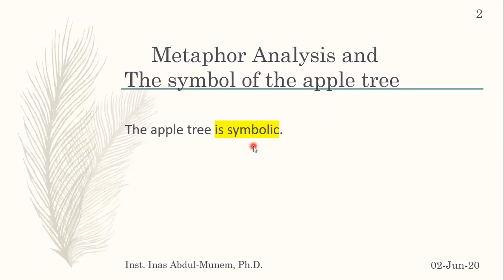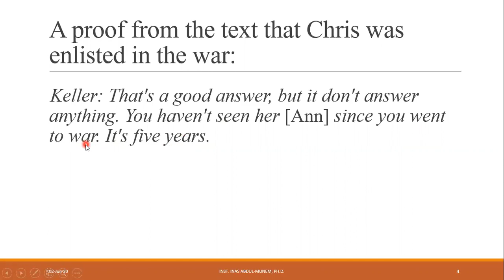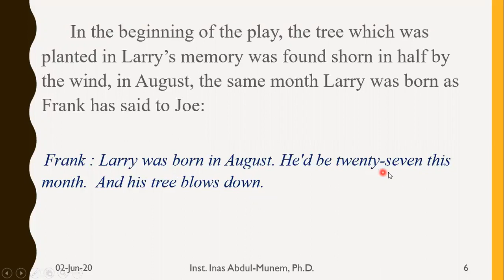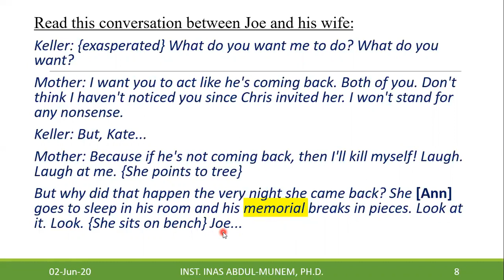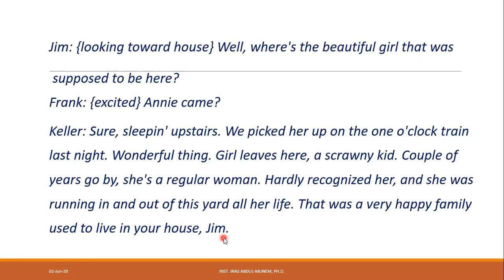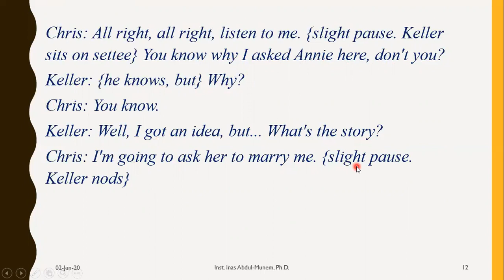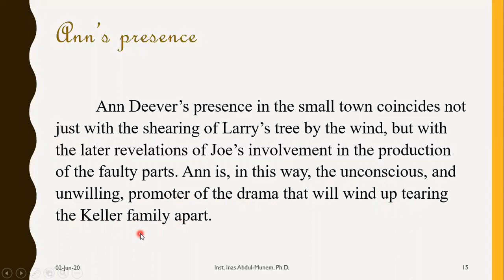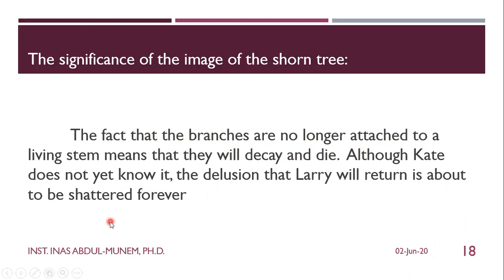Video lecture 9: The significance of the apple tree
The lecture discusses the symbolic significance of the apple tree before and after it is knocked down by the storm.